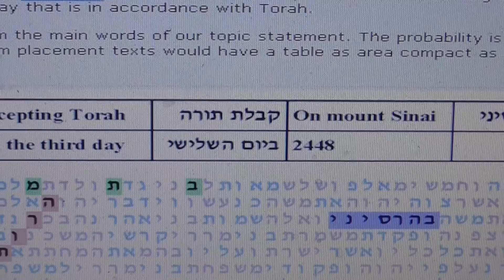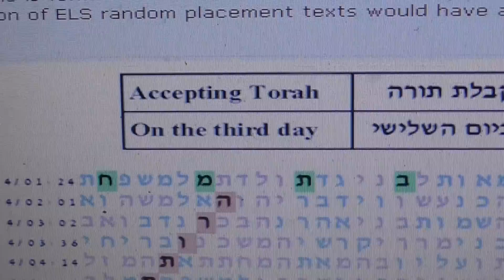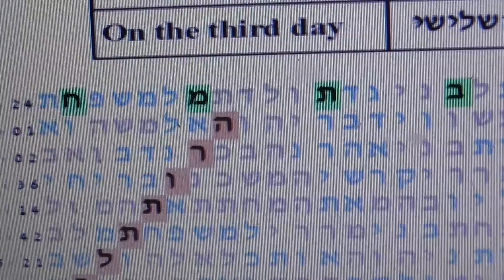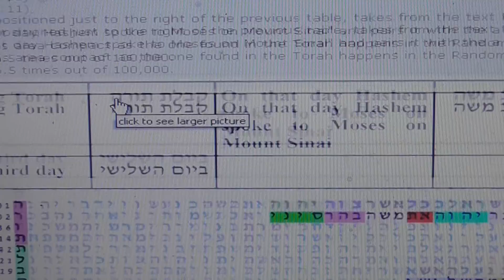Sinai Revelation in bible code Glazerson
Sinai Revelation in bible code